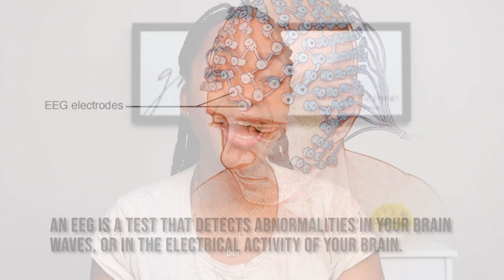Life May Actually Pass Before You Eyes Prior To Death!